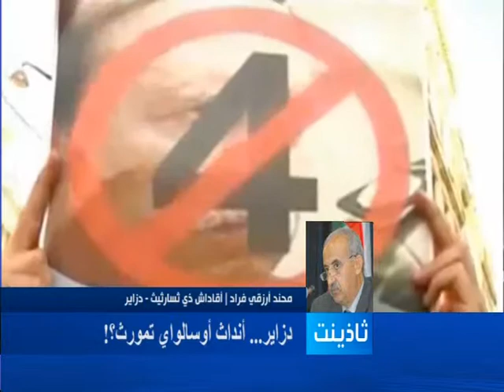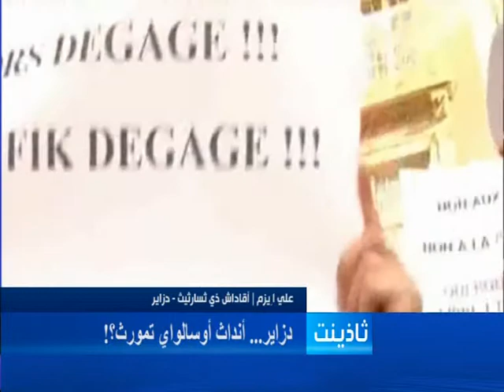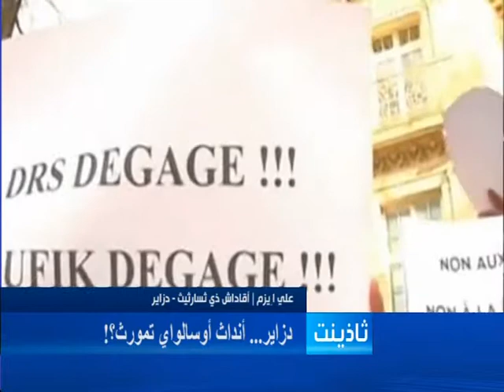Hadath 20 09 14